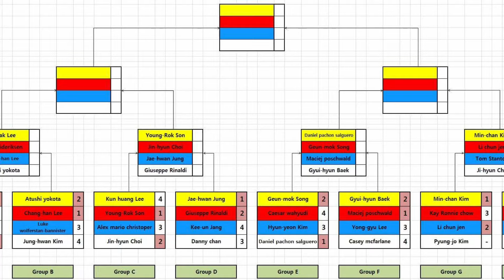Busan Beach // Giga Drone Racing World Master 2016 // Quarter of Final